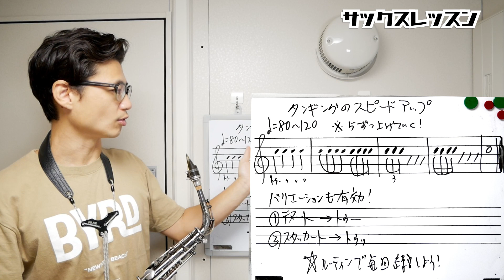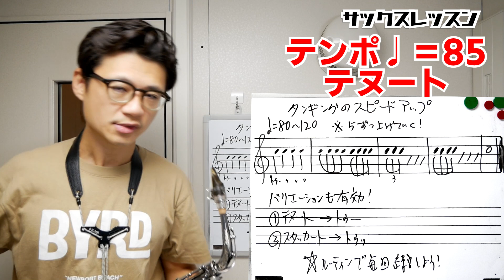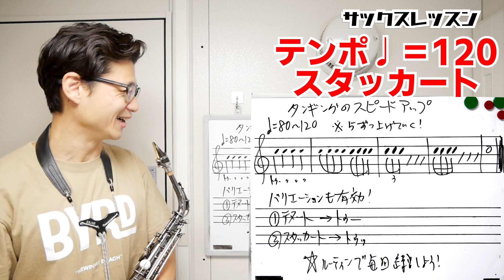(サックス)「タンギングを速くするコツやトレーニング法、フォームを教えていただけないでしょうか？」今より確実に速く出来るようになるノウハウを大公開！【サックスレッスン】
0:00 今回の動画内容観るべき人
1:46 質問内容
2:38 タンギングをする際のフォーム、舌の位置などは「この言葉」で1発解決！
3:58 タンギングはテンポ「いくつ」で吹けたら良い！？
5:35 タンギングを速く吹くコツ&トレーニング法

今回はコメント欄に来た質問にお答えします！

速いタンギングができるようになるための練習法やコツ、どれくらいのテンポで出来たら良い良いのか？、タンギングをする際の舌のフォーム、について教えてほしい、という内容でした。

タンギングは、曲によって時にはすごく細かいフレーズでもしないといけない時があります。

そんな時に、日頃からどういった考えで練習に取り組んでいるかで結果は大きく変わってきます。

なので、今回はその辺りを詳しく解説していきます！

タンギングがもっと上手くなりたい！という方はぜひ最後までご覧くださいね。

きっと前より上手く、速くタンギングができるようになると思います！

では、レッスンを始めましょう！

1976年、神戸生まれ。

20代の頃から多数の著名なミュージシャンと共演する(北川潔(b)、井上陽介(b)、辛島文雄(p)、大石学(p)、峰厚介(ts)、 川嶋哲郎(ts)、多田誠司(as) 、山田穣(as)、石井彰(p)、古澤良治郎(dr)、 大坂昌彦(dr)、エディ・ヘンダーソン(tp)、オテロ・モリノー(std)など)。

2006年渡米、ニューヨークに移住し、Bill Saxton(ts)、James Carter(ts)、Greg Bandy(dr)などと共演するほか、レゲエ界の大物プロデューサー、Derrick Barnett のレコーディングに参加し、 多方面にわたる音楽活動を精力的に展開。

2013年、待望のファーストアルバム『HAPPY SONG』を発表。各地で大きな反響を巻き起こし、兵庫県立芸術文化センターでのCD発売記念コンサートは大成功を収める。

◆楽器
◆リガチャー
Woodstone